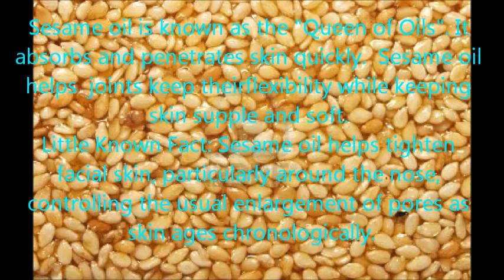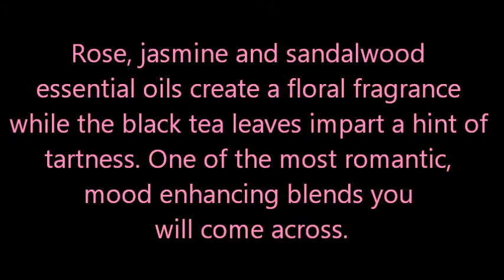Black Tea-sing Rose Infused Body Oil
Golden Needle (black) tea leaves and organic pink rose buds steep in grape seed and sesame oils. Their fragrant and therapeutic benefits permeate throughout the oil. Black Tea-sing Rose is a hydrating, nourishing tonic for your skin
For more information about Wild Beauty Aroma-therapeutic creations check out our